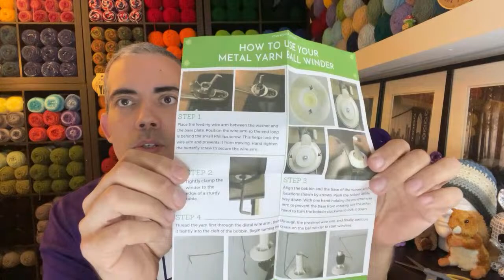Ended- Enjoy the Replay! Juan The Yarn Addict!!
Another pop up LIVE! Hi and hello!!